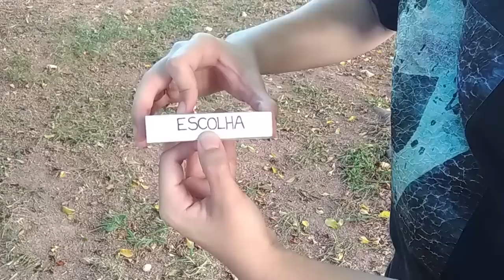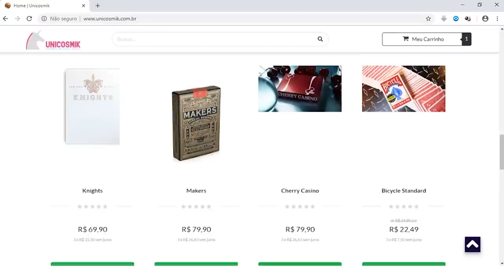MÁGICA INCRÍVEL (PREVISÃO NO CELULAR) - TUTORIAL Ep.94